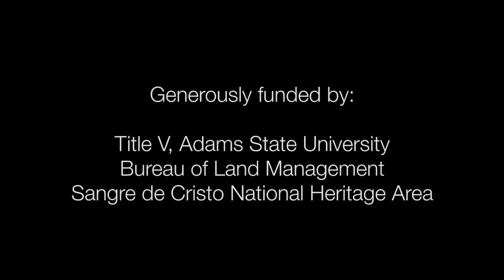Dennis Lopez // Capulin